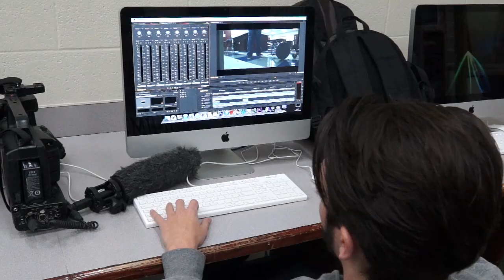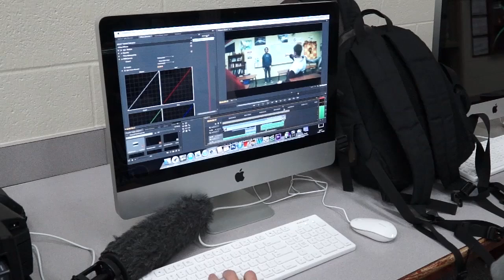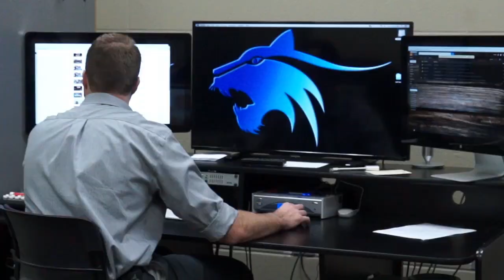MorethanaGrade Har-Ber Video Productions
In 10 years Har-Ber Video Productions has produced hundreds of award winning videos and has placed hundreds of students in College and Career around the region.